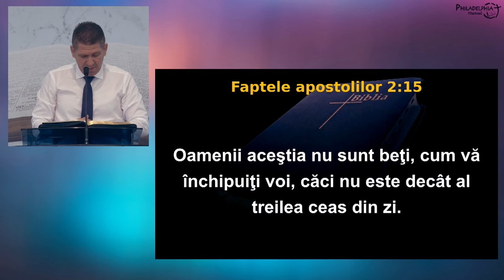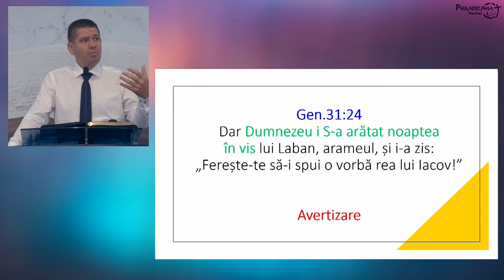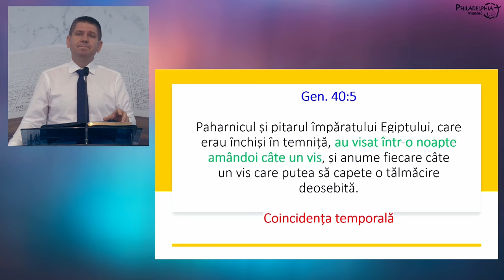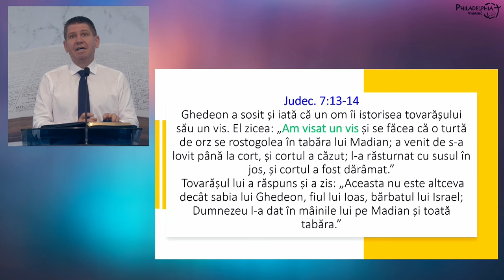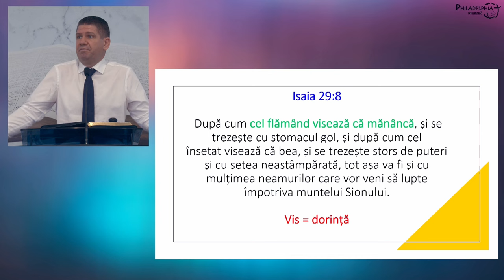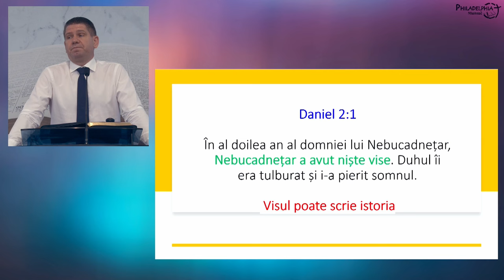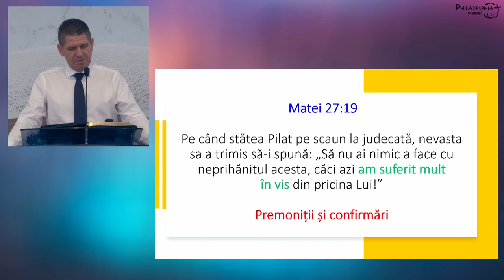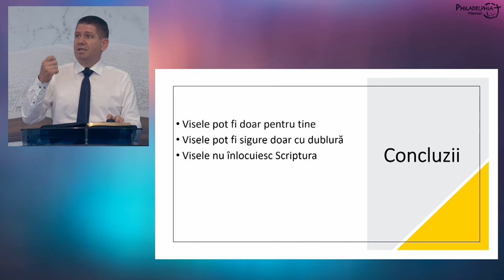Marius Livanu - VISELE, o incursiune Biblică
Biserica Philadelphia din Mansuè (TV), Italia - mesaj de încurajare și zidire spirituală, rostit de pastorul Marius Livanu, în data de 14 iulie 2024. Predici pentru vremuri grele